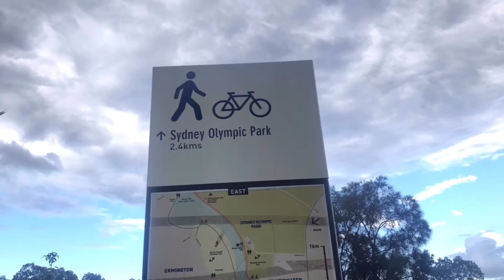ਪਾਣੀ ਵਾਲੀ ਬੱਸ Boat or ferry from hometown to city